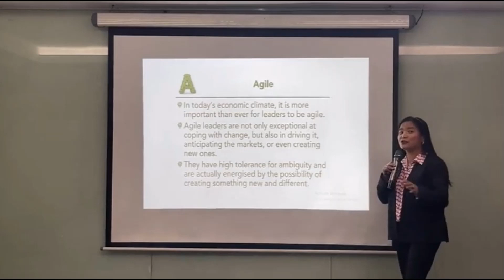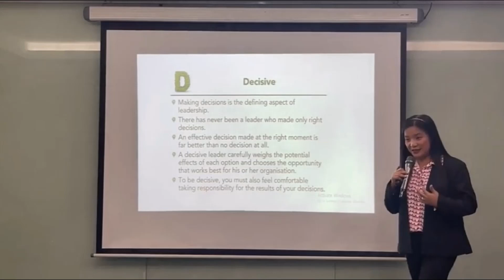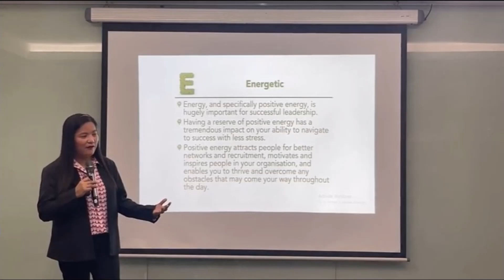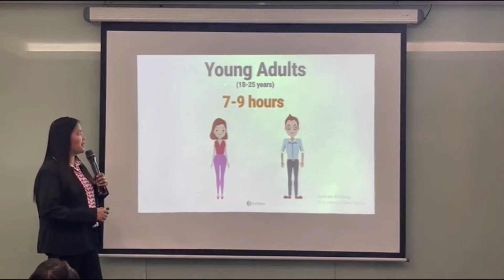SKILLS TRAINING: A to Z LEADERSHIP QUALITIES by Dr. Rachel Manguera – Part 1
3rd  Floor Seminar  Room
AIC Burgundy Empire Tower
ADB Avenue, Pasig City